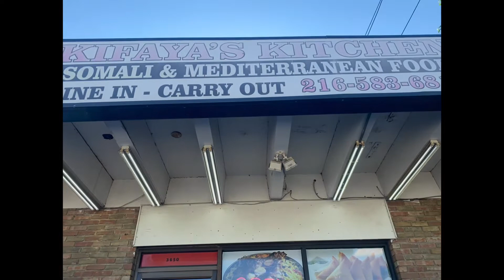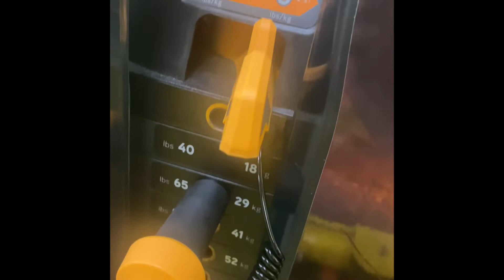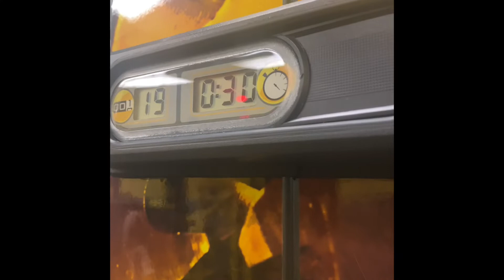Mini VLOG: From LA to Cleveland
Traveled from LA to my hometown Cleveland!